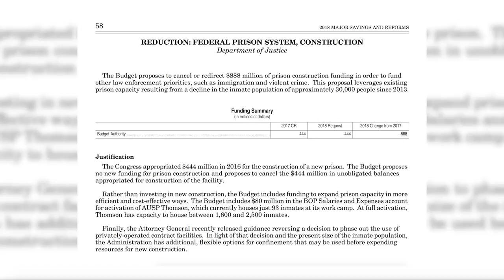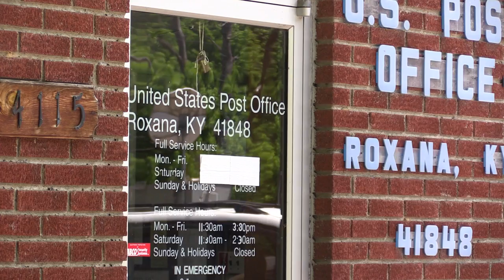Trump's budget targets funding for Letcher federal prison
A major project in Letcher County could be in jeopardy under the President’s proposed budget. EKB News Reporter Chris Anderson explains.